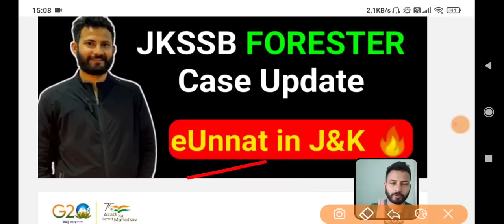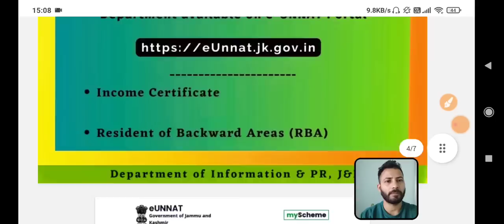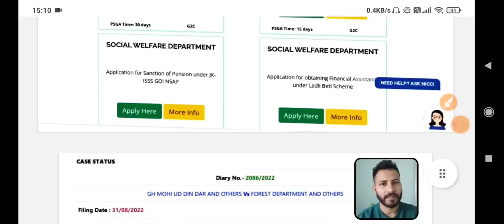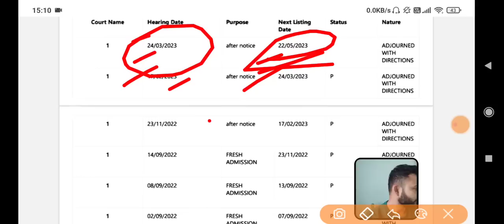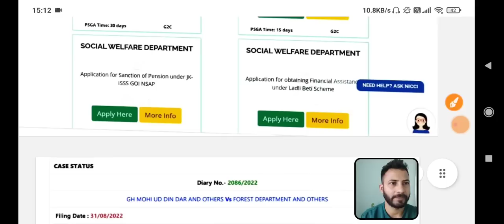JKSSB Forester Case Update | eUnnat in J&k 🔥🔥 eUnnat kya hai??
Content of the Video :

1) JKP SI Exam Update today
2) JKSSB Forester Posts stay
3) JKssb new update today
4) CAT stay on Forester posts
5) JKSSB Fresh Update